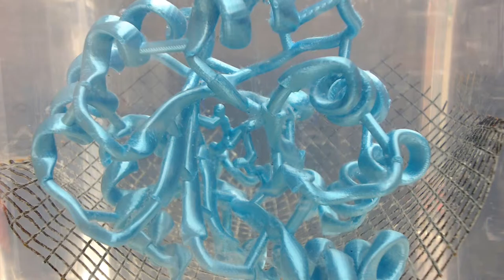Wabash College 3D Printing and Fabrication Center - CHE361 Model Project (One example, no sound)